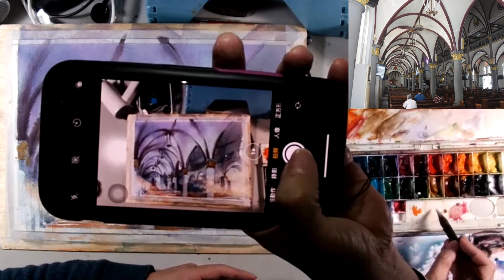水彩示範《教堂巡禮Ⅱ》- 王文詵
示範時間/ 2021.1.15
紙/ 寶虹水彩紙(中國)粗紋300g/m2(8K)
題材/ 高雄玫瑰聖母聖殿主教座堂
致理科大推廣教育課程(週五 水彩下午班 pm1:30~4:00)